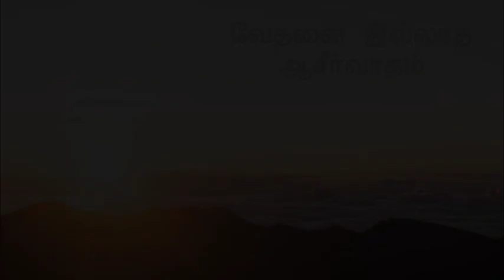வேதனை இல்லாத ஆசீர்வாதம் | Prophet Martin Elshaddai